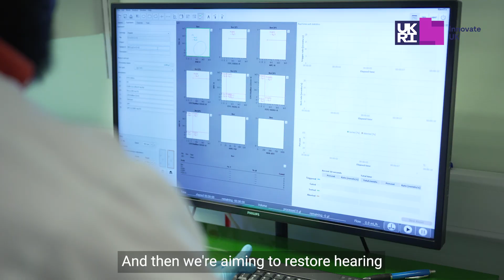Treating hearing loss on a global scale – Rinri Therapeutics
Find out how Rinri Therapeutics, supported by the Innovate UK Biomedical Catalyst, is developing a therapy to treat sensorineural hearing loss, which could reconnect millions of people worldwide with their families, friends and communities.